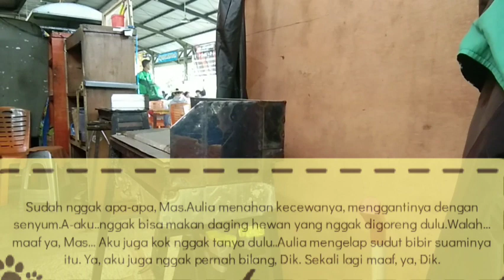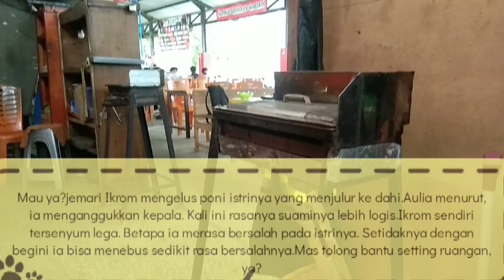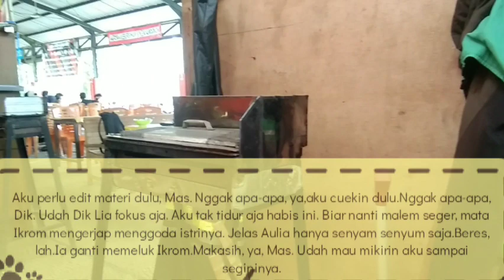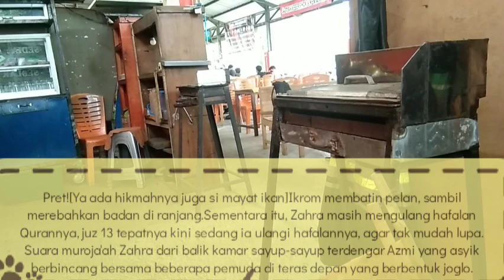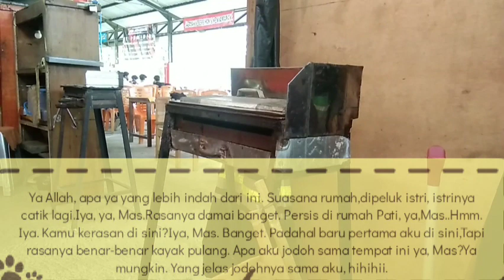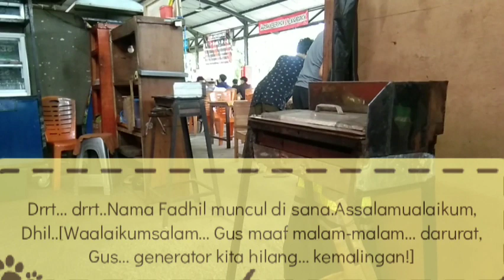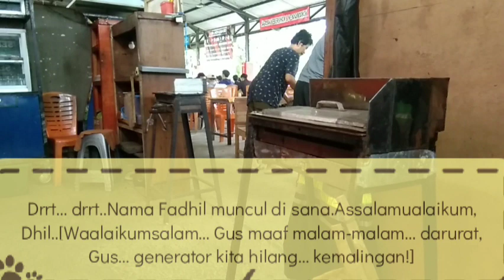Bulan Madu Tipis-Tipis || 133.Cerita Romantis Diary Sobat 7